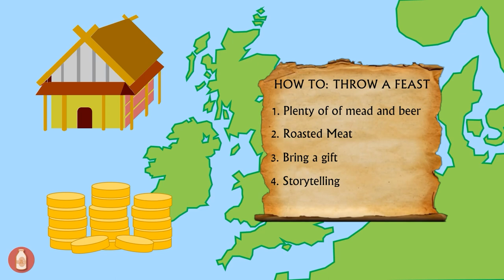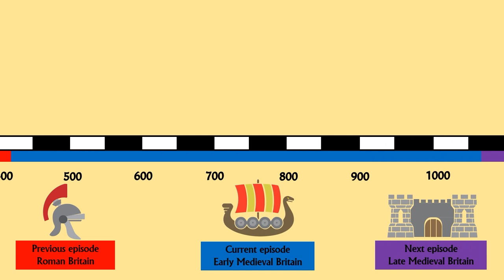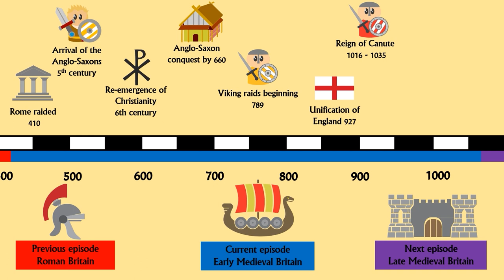Early Medieval Britain (3/11)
Early Medieval Britain. Sometimes – rather unfairly – known as the Dark Ages. An eleven-minute overview of the history of Britain from the departure of the Romans through to the arrival of the Normans 600 years later.

Covering king Arthur, the invasion of the Scots, Picts and Anglo-Saxons and later the Vikings!

The next episode, Late Medieval Britain, will be released on Tuesday 21st July 2020 – or possibly sooner.

SOURCES AND FURTHER READING:
Collins Gem Kings and Queens (1996) HarperCollins Publishers
Copley, J. (2014) Anglo-Saxons The Study Book CGP
Maskell, H. & Wheatley, A. (2013) Anglo-Saxons and Vikings Usborne Publishing
Parker, G. (2013) The Times Concise history of the world Times books